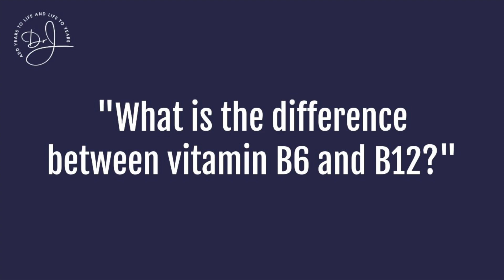What is the difference between B6 and B12?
Dr. Russell Jaffe discusses vitamins B6 and B12, their functions in the body, their preferred forms, and more. Watch now!